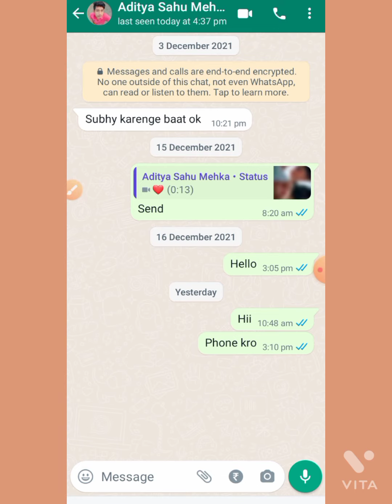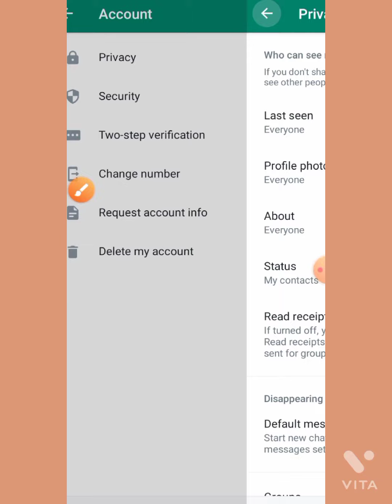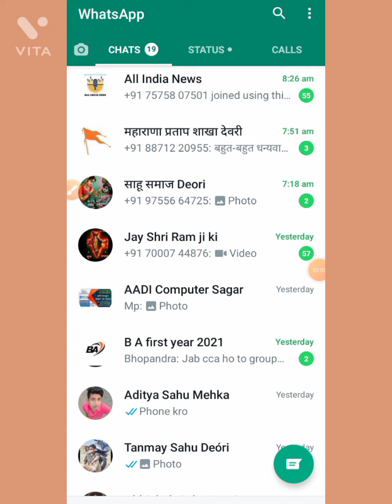whatsapp blue tick disable //how to disable blue tick in whatsapp//how to blue tick in android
whatsapp blue tick hide kaise kare,whatsapp blue tick kaise band kare